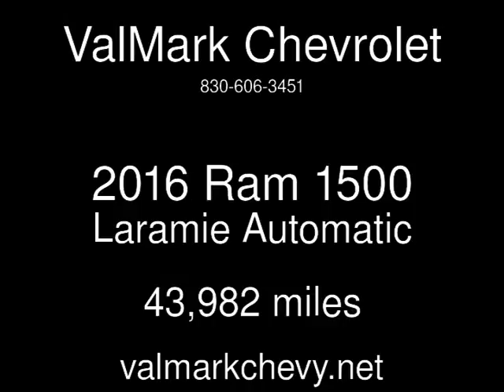2016 Ram 1500 Laramie Used Cars - New Braunfels,Texas - 2017-10-14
See more details about this used car This 2016 Ram 1500 Laramie with 43,982 miles is for sale at ValMark Chevrolet.